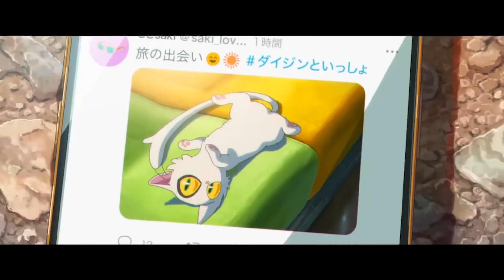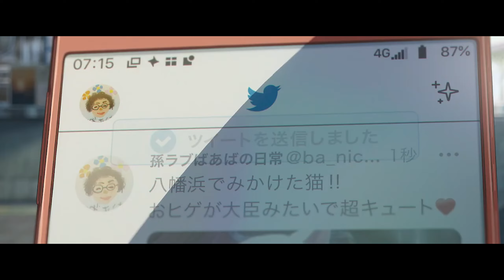Suzume :ตัวร้ายในเรื่องคือเเมวใช่ไหม ?